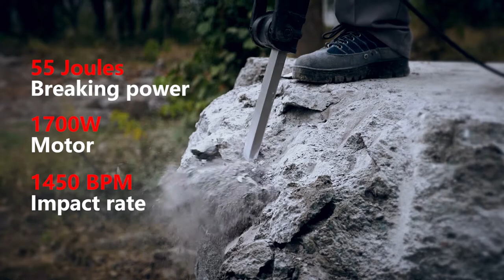Breaker Hammer SH1800-28HB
1. Highlight Features
● Two functions 28mm Hex chuck;
● 360°Auxiliary handle;
● Anti-Vibration System, to reduced fatigue
● Mechanical switch and Ergonomic handle with soft grip;
● Metal housing and gear box for higher performance and more reliable;
2. Technical Specification
● Rated Voltage (V~): 220-240/120
● Frequency (Hz): 50/60
● Rated Input (W / AMPS): 1600/15
● Impact rate (bpm) (/min): 1450
● Impact Energy (J): 55  /40Ft.Lbs
● Tool holder: HEX 28mm, two functions
3. Size and Weight
● Weight (kg)  (based on EPTA): 18.98/42Lbs
● Size (mm): 750x256.5x125  /29.5"x10"x5"